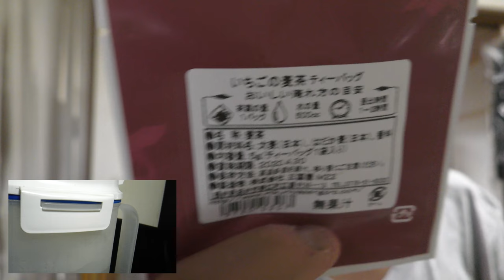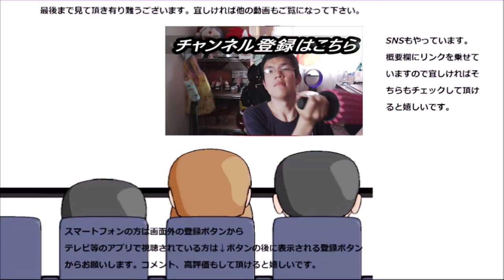いちごの香りがする麦茶！？というお茶を飲んでみたけど、う～ん……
苺の麦茶というお茶を飲んでみました。確かに苺の～はしますが、これは……
贈り物は此方まで↓
〒153-0042